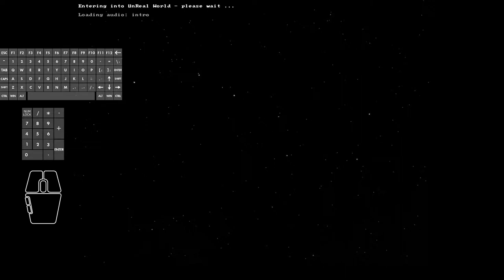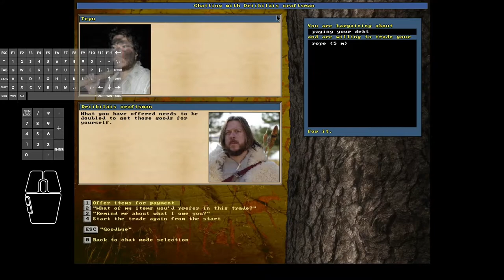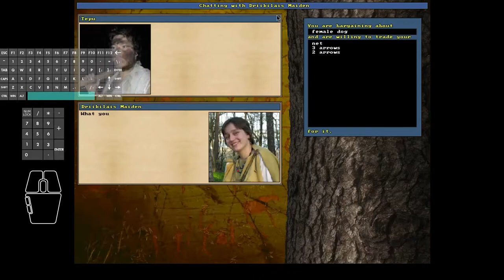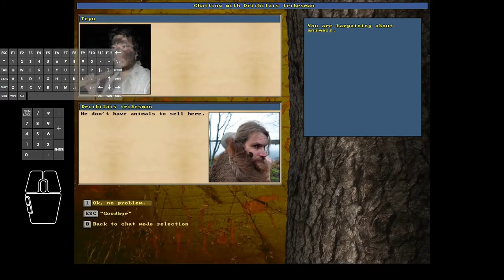Unreal World 3.70 - Tepu the Terrible #47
In this episode #47:
Tepu visits several Driik villages and bookmarks their items for sale in his little map.
Continues to slowly recover from his injuries and massive blood loss.
He upgrades his fishing rod with iron hook to a fine quality one and more importantly obtains two new dogs.
Dogs are called Dolores and Eddie. Episode ends with the acquisition of a masterwork roundshield.